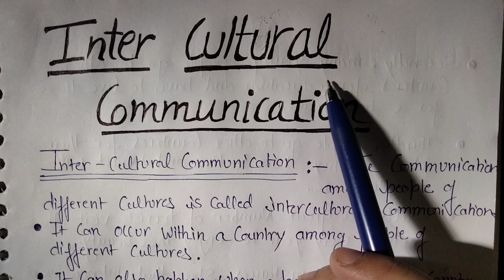Intercultural Communication | Examples & Importance of intercultural Communication|In Hindi| ugc net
intercultural Communication
what is intercultural Communication
intercultural Communication in Hindi
Intercultural Communication ugc net
intercultural communication in business communication
intercultural communication skills
intercultural communication examples
importance of intercultural Communication
intercultural Communication in English
intercultural Communication in English fluency
importance of intercultural communication in business communication
importance of intercultural awareness
importance of intercultural understanding
Personality Development and communication sec du
Personality Development and communication sec du unit 1
Personality Development and communication SEC DU Semester 1
Personality Development and Communication SEC DU Semester 2
Personality Development and Communication SEC DU Semester 3
Personality Development and Communication SEC DU Semester 4
Business Communication
Communication